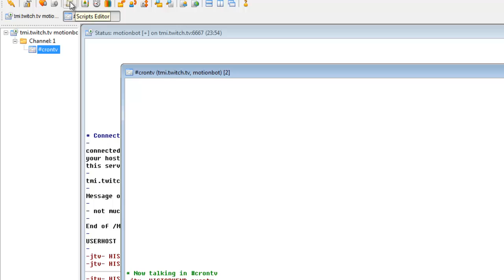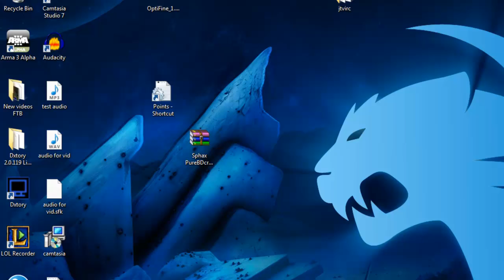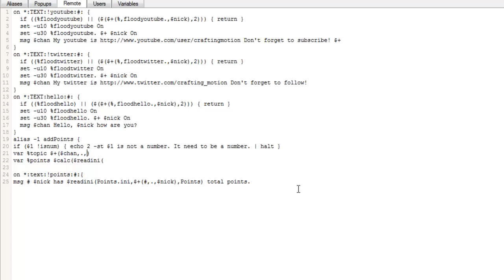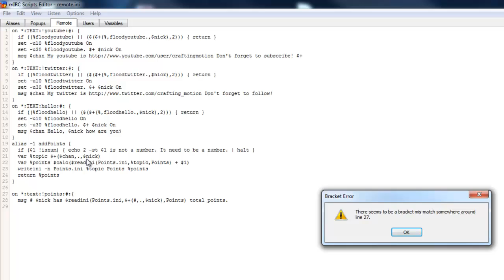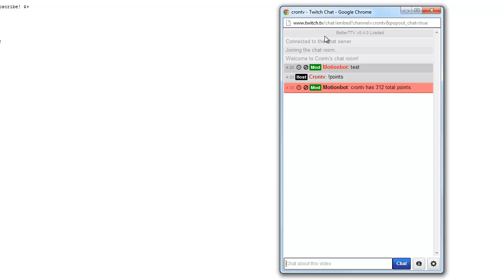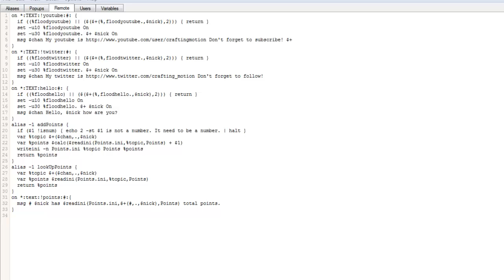mIRC - How to make a Twitch Chat Bot #4 - Advanced Scripts - Points System Part 1 - Aliases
Tutorial
TutorialTutorialTutorial
Tutorial
Tutorial
Tutorial
Tutorial
Tutorial
Tutorial